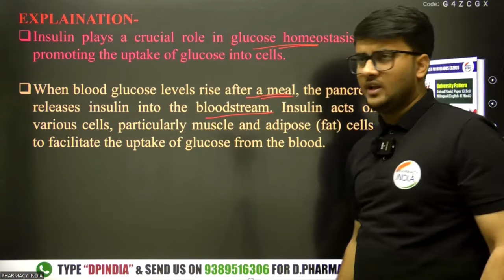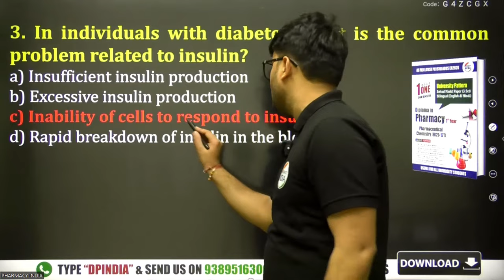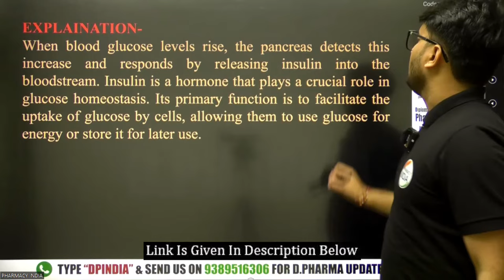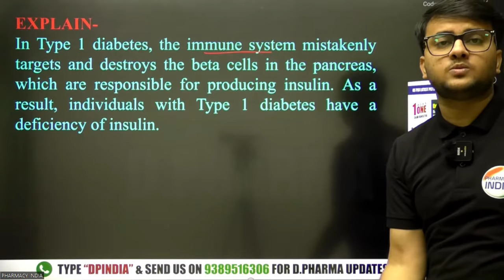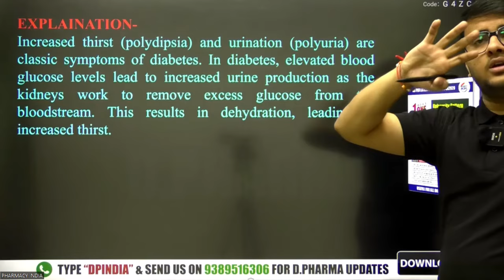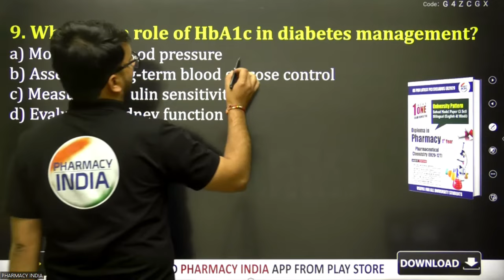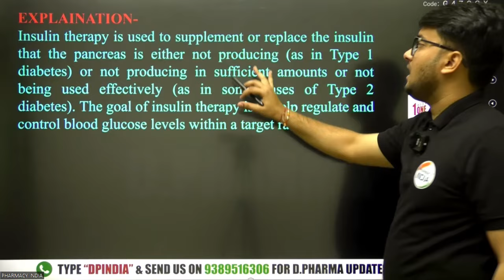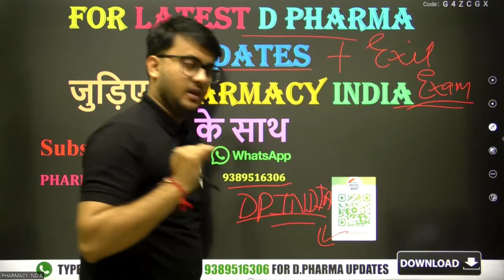Hypoglycemic Agents | Chapter-9 | Pharmaceutical Chemistry | D.Pharma | 1 Year| Exit Exam 2024-25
D.Pharm Exit Exam Playlist | D.Pharma Exit Exam 2024 । Exit Exam Latest News । Exit Exam Update 2024 exitexamfordpharmacy 😍📌🙌✍🔥💪

d pharma exit exam latest news tamil
d pharma exam related news
d pharma exam 2024
d pharma back paper exam date
d pharma back paper exam kab se hoga
d pharma special back paper exam kab se hoga 2024